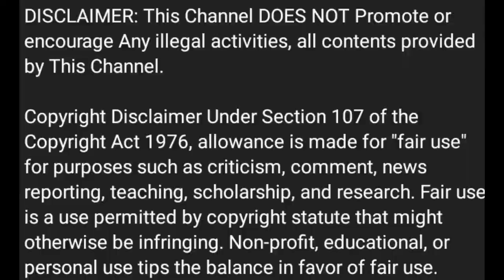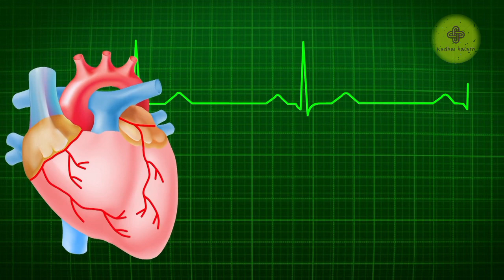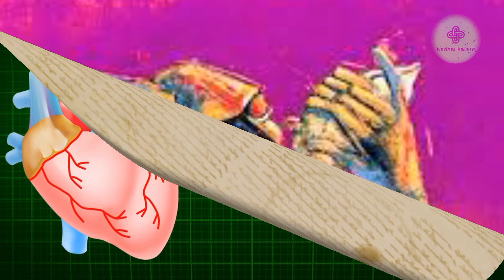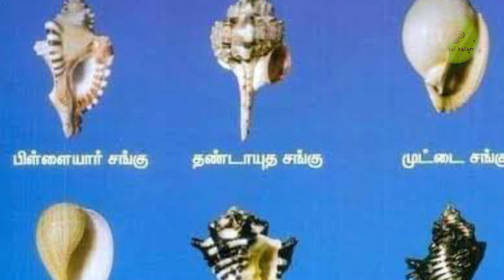சங்கை வீட்டில் வைக்கலாமா?! எப்படி பூஜை செய்யலாம்? என்ன செய்ய கூடாது?! தெரிந்து கொள்வோம்..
Sangu conch shell#Conch#tamil stories#tamil moral stories#stories in tamil#Purana kathai tamil#வலம்புரி சங்குசங்கு இடம்புரி சங்குசங்கு பிரயோகம்Types of conch#சங்கு வகைகள்Purana story in tamil#elçin sangu ageelçin sangu biography Audiobook audiobooksaudiobooks full length#fairy tales stories in tamilfull audiobook#moral stories in tamilstory tamiltamil fairy talestamil story